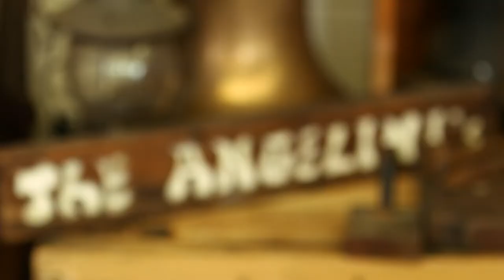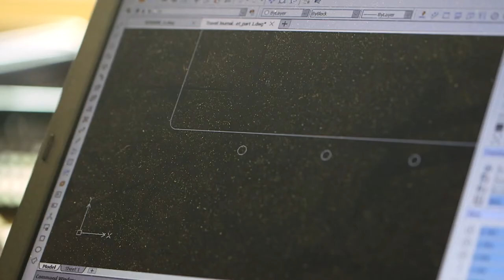American Bench Craft - Our Story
At American Bench Craft we are a team of family and friends that, since high school, dreamt of finding a job that offered adventure, fulfillment and passion all rolled into one.  We went to college, earned degrees, and spent our 20’s running in a million different directions pursuing this ideal. We worked desk jobs, pursued film production, joined the military, joined the merchant marines and traveled the world. Despite all this, we still found ourselves searching for more.

That all changed in 2014 when we started American Bench Craft with a simple leather wallet and began building our American Dream.

My brother and I created a Kickstarter campaign, launched in March of 2014, sold over $20K in wallets in 30 days, and we were off and running. Next came a website, a few wholesalers, and we had an actual business...well sort of. We weren’t making any money and we were operating out of our parents’ garage, but it was ours.

Fortunately, we survived the winter of 2015 in our unheated “office space”, but our landlords (mom and dad) were growing tired of parking their cars on the street. That spring, we moved the shop to a basement office in downtown Reading, MA where we continued to grow.

By June of 2017, we outgrew our dungeon office and moved the shop to a much larger space in Wilmington, MA. Today, we continue to operate out of that space and our team and customer family continues to grow.

We make products we need or want, and then we put them to the test with everyday use. Whether on our daily commute to the shop, a quick trip to the lake, or a trek along the southern coast of Iceland, our products get us outside living life and doing the stuff we love.

We were our first “customers”. Then we sold to family and friends. Then they told their family and friends, and slowly the word spread. Before we knew it, we had a small business built off the support and word of mouth of our loyal customers.

Our products have been sold all over the world to customers ranging from urban professionals, to seasoned hunting guides, and everything in between.

We are now and have always been so thankful to every customer that joins the American Bench Craft family.

TOOLS/MATERIALS:
**Weaver is a reputable supplier of leather, hardware, tools, machinery. They are an excellent source for all your leatherworking needs:

**Amazon is a great resource with fast shipping for simple tools, materials, hardware, etc. It is a great way to test product and figure out what works for you and your designs.

HAND TOOLS:
-Tim Holtz Tonic Studios Cushion Kushgrip Serrated Snip Scissors
-Strap Cutter
-Rotary Punch
-Rotary Punch (Economy)
-Hand Punch Set
-Snap Off Blade Knife
-Olfa Rotary Cutter
-Leather Round Head Knife
-Scratch Awl

WORKBENCH:
-Grid Cutting Mat
-Stitching Pony

MACHINES:
-1/2 Ton Arbor Press
-1 Ton Arbor Press